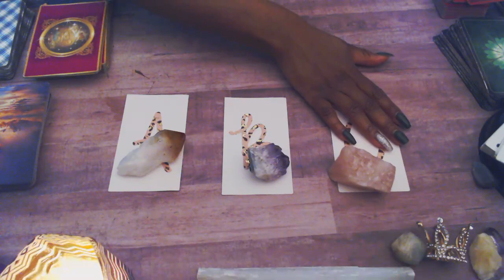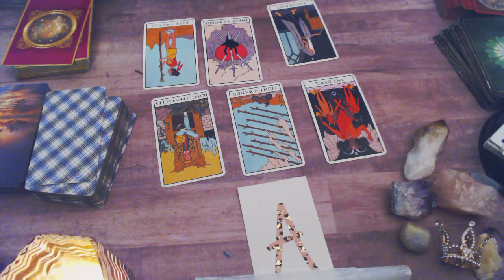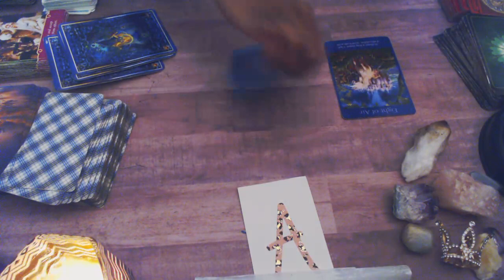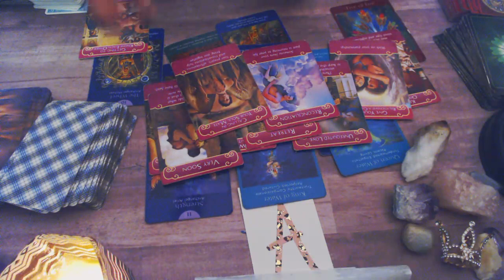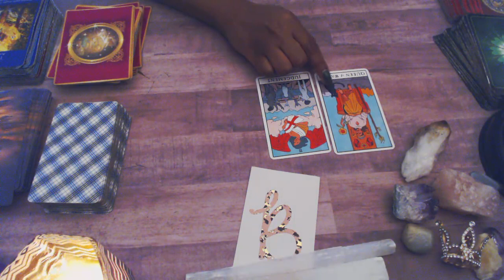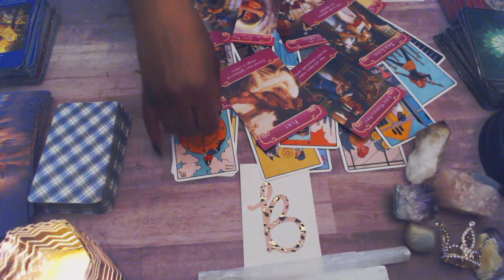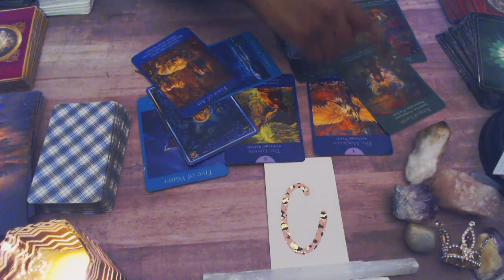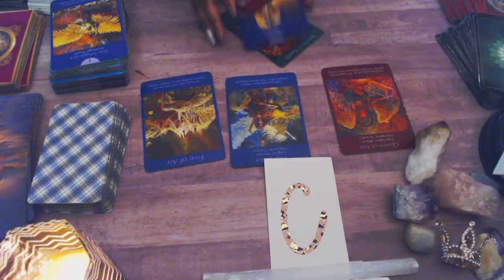Pick a Card 🔮 | What is your married life going to be like?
👸🏽Queensaundraxo

$queensaundraxo

🙌🏽Sale** $20 for a general 5 question tarot card reading.** Sale🙌🏽